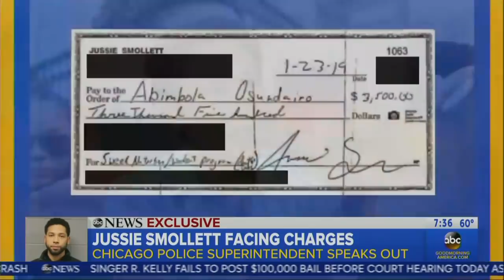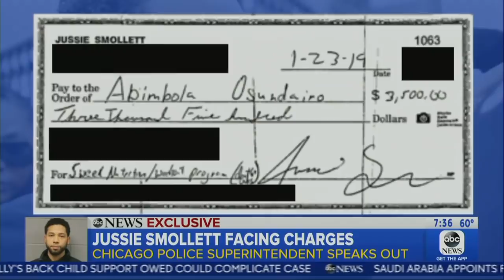Police Have 'More Evidence' Smollett Lied About Hate Crime